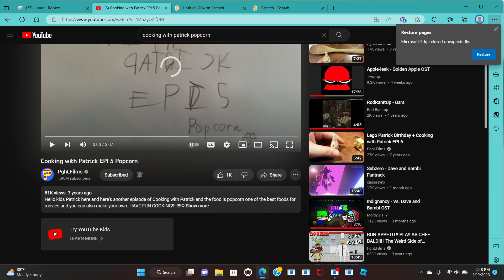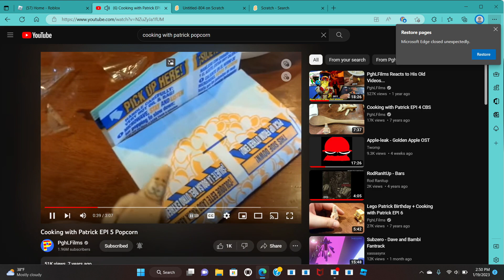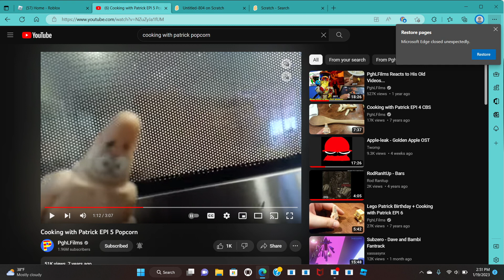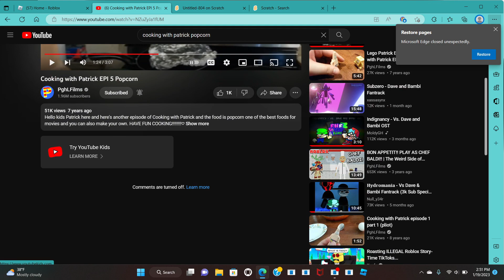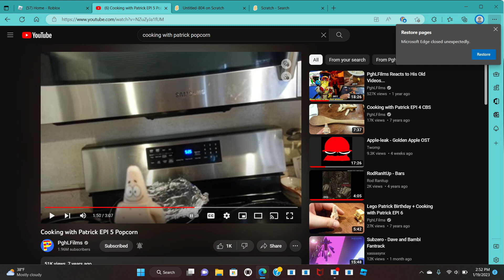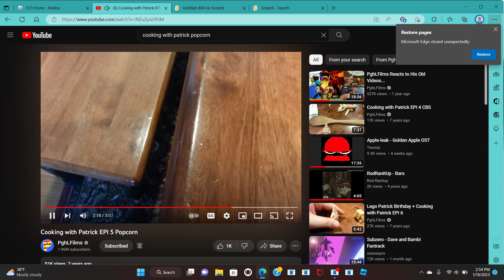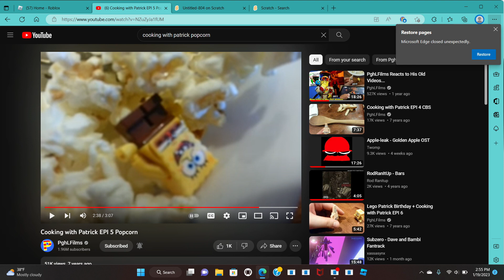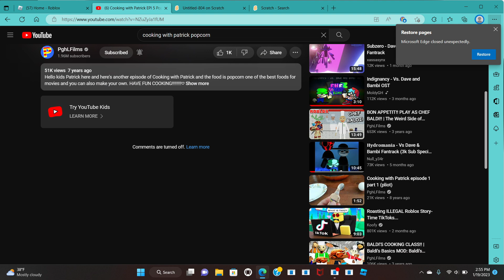a wild bandu plushie reacts to cooking with patrick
i nearly cringed while watching this